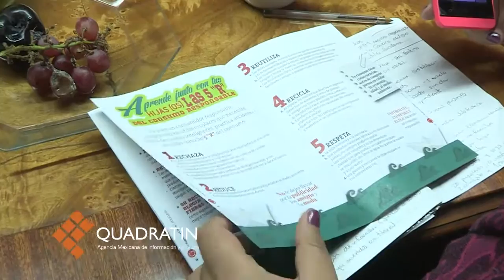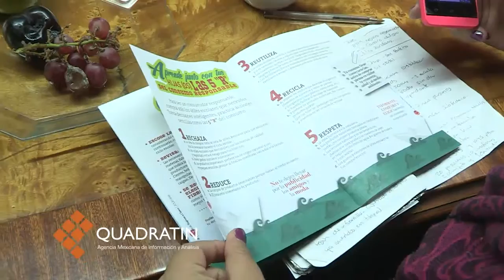Descuentos entre el 10 y el 40 por ciento en la Feria de Regreso a Clases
MORELIA, Mich., 08 de agosto de 2016.- Descuentos de entre el diez por ciento y el 40 por ciento ofertarán establecimientos participantes en la Feria de Regreso a Clases 2016, que se llevará a cabo en la plaza Valladolid, los días diez y once de agosto.

Miguel Ildefonso Mares Chapa, delegado en Michoacán de la Procuraduría Federal del Consumidor (PROFECO), expresó que serán 44 expositores participantes con descuentos en útiles escolares, uniformes y otros implementos para el retorno a las aulas de los estudiantes, con lo que se pretende aliviar la presión económica sobre los padres de familia, quienes en promedio destinan hasta el 70 por ciento de su ingreso mensual en la adquisición de las listas escolares.